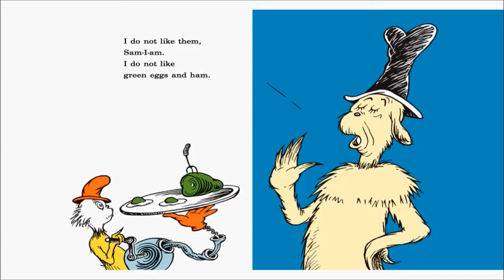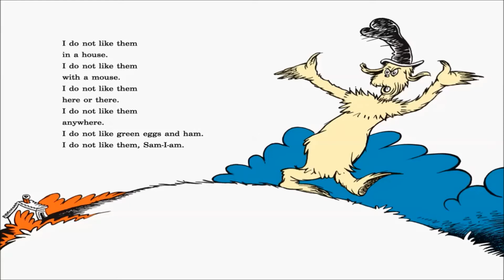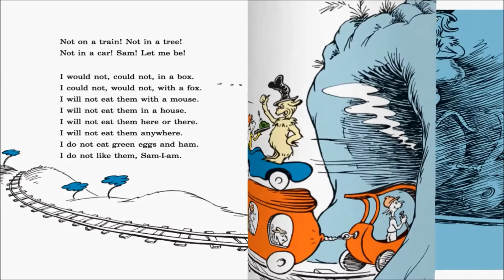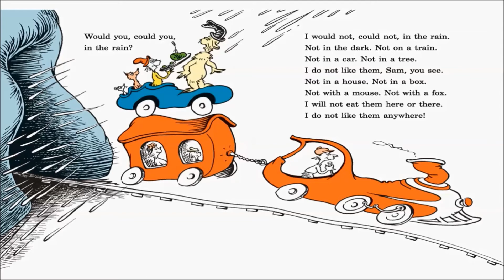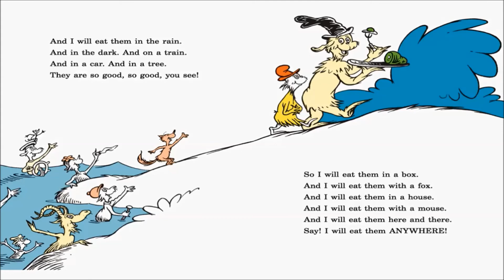Mr Ashley's Reading Room Green Eggs and Ham episode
This episode is a tribute to Dr. Seuss and his book, Green Eggs and Ham